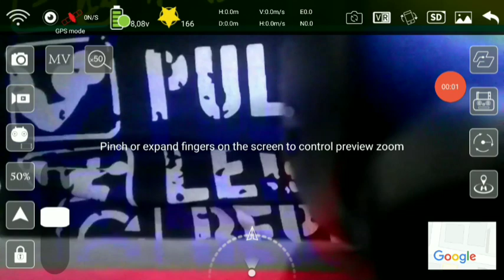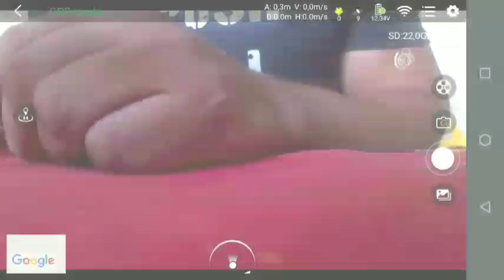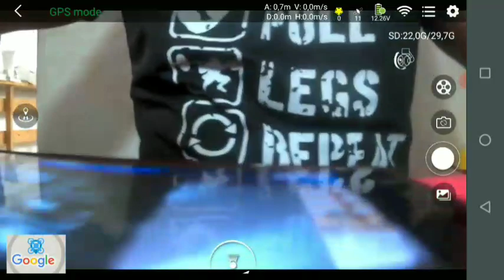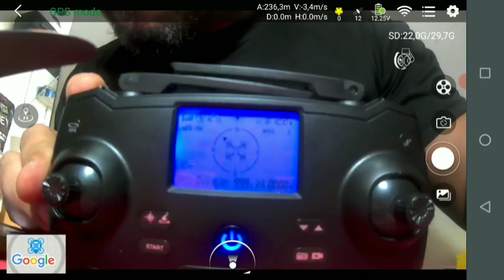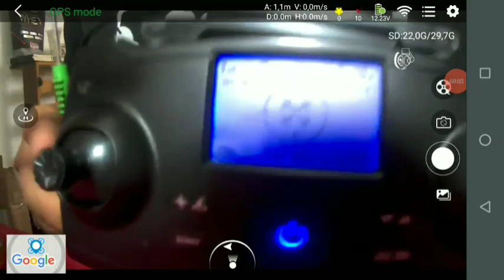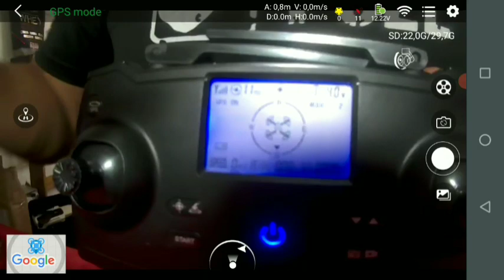Jjrc X17 X Sg907 Pro